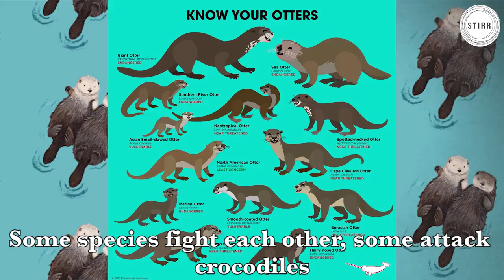Stirr-ED EP3: Otter Rape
Otters might look cute and cuddly, but they have a dark side. (All the more reason not to trap them.)